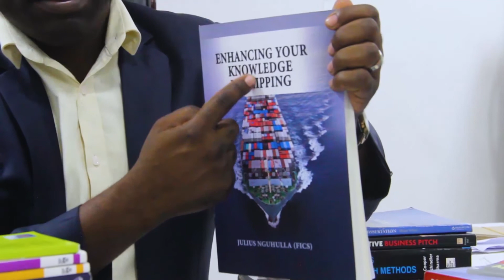FAHAMU MAANA YA NENO "SHIPPER"